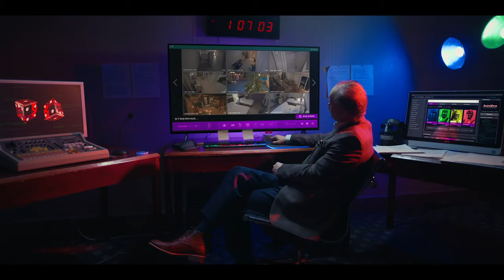STREAM Official Trailer (2023) Horror Movie HD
When Roy and Elaine Keenan realize their family is drifting apart, they decide that something needs to be done. Roy forces his work to take a back seat and they seize the opportunity to recreate a vacation from their past. A peaceful stay in a quaint hotel is just what they need, however that is not what is in store for them. With four deranged murderers patrolling the seemingly mundane halls, the odds are definitely not in the Keenan family's favor. Roy must fight for his life and those of his family as their simple weekend getaway truly turns into a vacation to die for.